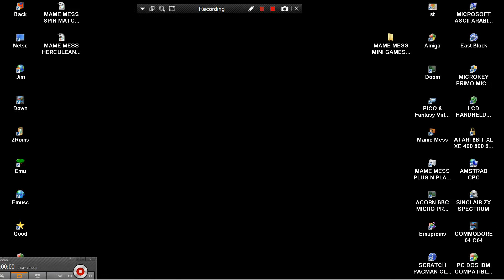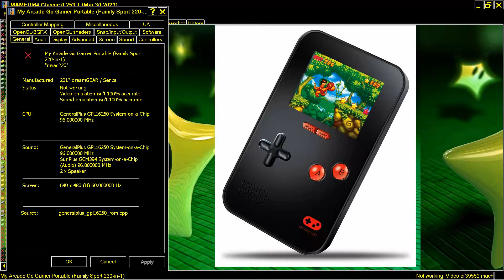MAME MESS CARTOON PUZZLE MINI GAMES MY ARCADE GO GAMER PORTABLE FAMILY SPORT 220IN1 DREAMGEAR NOT NE